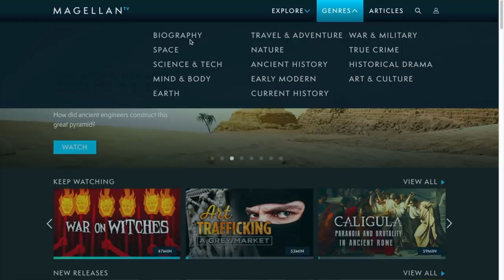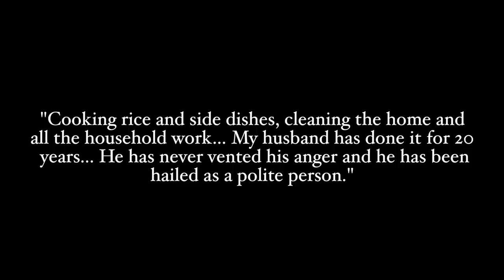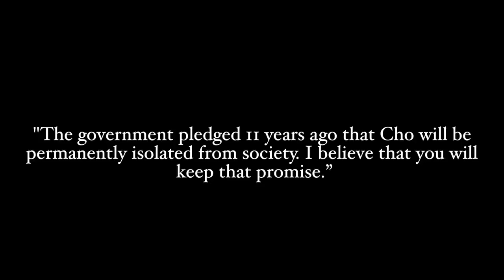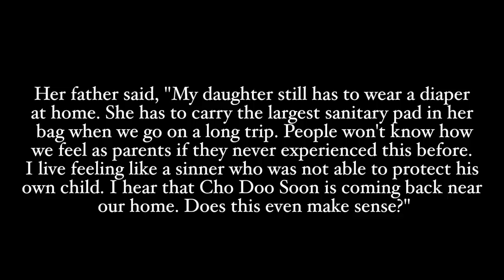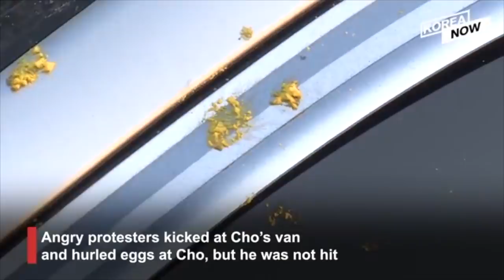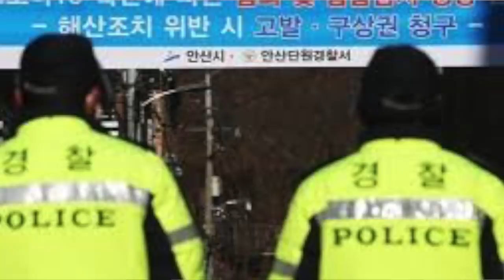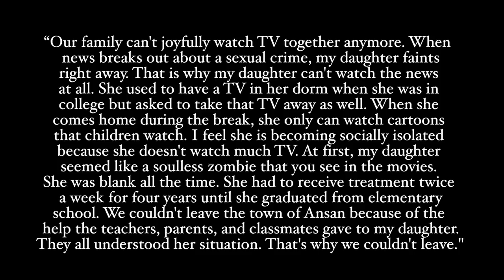SURVIVED: 8-Year-Old Na-Young's Kidnapping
& get an exclusive offer extended to my viewers: an extra month FREE. MagellanTV is a new kind of streaming service run by filmmakers with 3,000+ documentaries!

What I wore in this video:
-Blazer: Thrifted!
-White Top
-Brow Gel
-Claw Clip

Youtube Essentials I love:
-Hard drive (used to create longer videos)
128GB Memory Card (NEED for longer vids)
-Wireless remote for camera